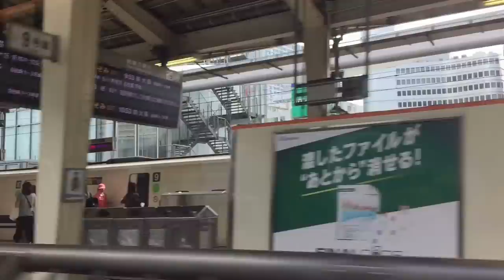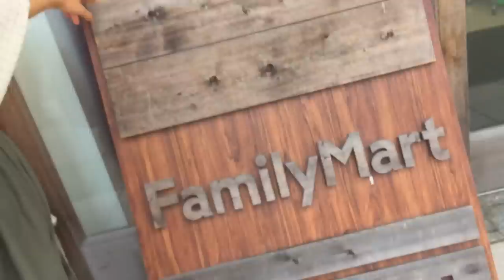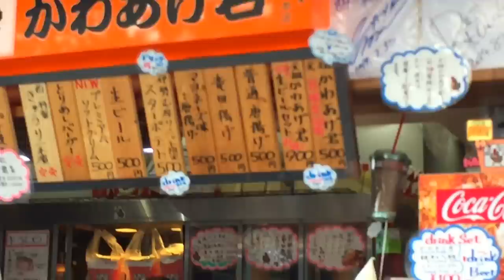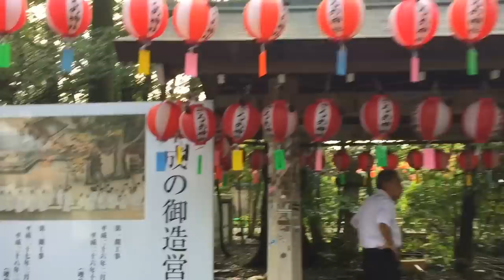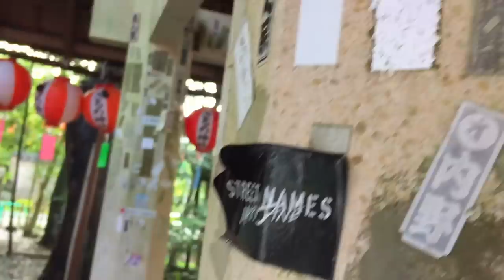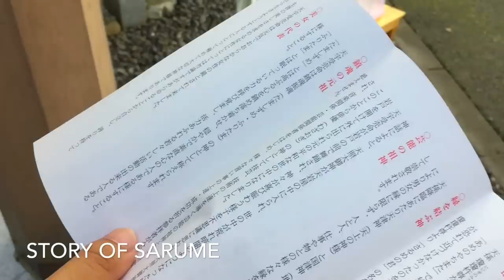10 MUST-DO THINGS Mie Prefecture Japan ｜三重県・伊勢の旅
One of my favorite travel spots in Japan is the Mie prefecture, specifically ISE city. It has the Ise Jingu, the Ise Shine which is one of the most important shrines of Japan as it says Amaterasu lives there. But there are more fun things to do in that area so here is a list of must-do and must-see things in ISE.

ME?
I am Cathy Cat! I am just a foreigner girl living in Japan working as television presenter and a street reporter. I feature my everyday as well as Japanese fashion, kawaii Japan goods, Anime, Manga, Hauls and events and more.

★★JAPAN RAILWAY JOURNAL ON NHK★★
I'm the host of this NHK World-Japan show!

0:00 Introduction
1:20 Visit the ISE Shrine
1:46 Cleanse yourself
2:56 Get some talismans
5:05 Enjoy the nature
5:24 Shop at the shrine street
6:03 Try some shaved ice
6:44 Visit Sarume Shrine
7:58 Add your name
9:04 9 Make a wish
10:22 Visit ISE-Bunkamura
10:42 MORE VIDEOS CLICK THE LINKS